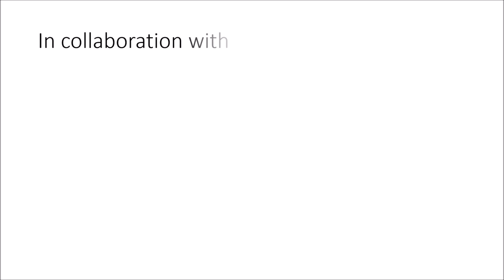Somerkersfees: PRG Splendidior 2020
Splendidior 2020:
PRG’s music department production “Splendidior 2020”, a musical journey in the spirit of the festive season, was produced last year. We will be counting down the Sundays to Christmas by sharing a few highlights of the show. Today is the SIXTH Sunday before Christmas.

With thanks to our partners Drostdy Theatre Stellenbosch, Atterbury & WeBuyCars.